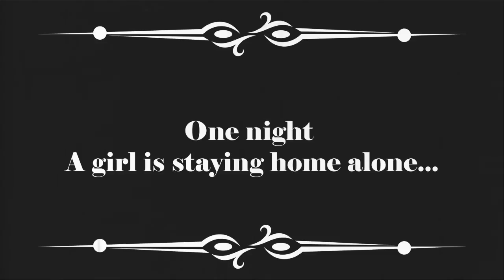2015 WINNER Ages 6-9 - The Attack Of The Witches - Shriek Week Kids’ Scary Film Fest Sugar Sand Park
Vote Oct 1-31st. ••• The vote will NOT COUNT if you give it a “thumbs up” here on YouTube.
Gabriela, Age 9  •••  A 10-year-old girl is left alone in the house. She imagines what could happen to her mom and sisters and dreams about what could happen to herself. A silent movie and an old movie.